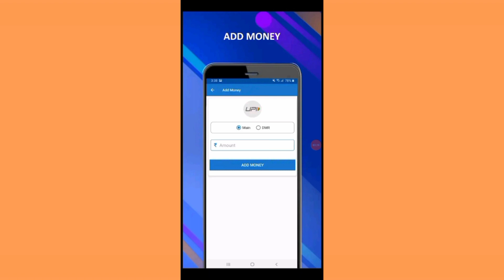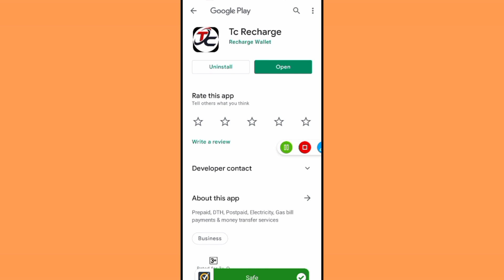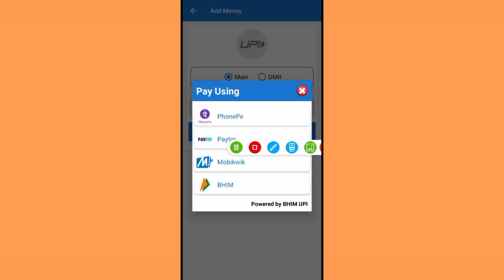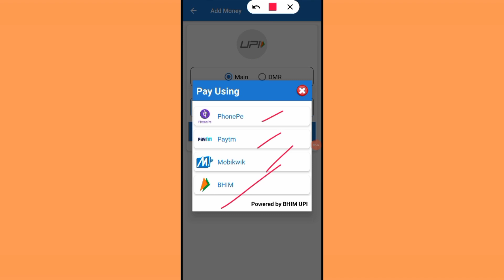Recharge mobile and dth and earn money | Recharge online and earn money | multi recharge app🔥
Cover Topics:-
Recharge mobile and dth and earn money,
Recharge online and earn money,
multi recharge app,
Mobile recharge kare aur paise kamayen,
How to earn money using mobile recharge,
Mobile recharge earning app,
Mobile recharge earning online,
Recharge app,